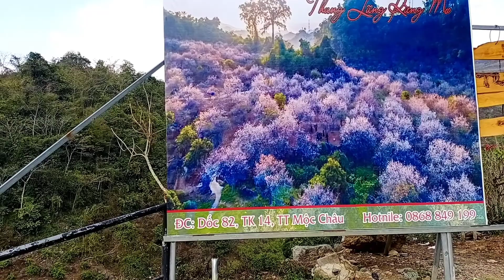Tuaj txog Ha Noi lawm deb tiag tiag 500km